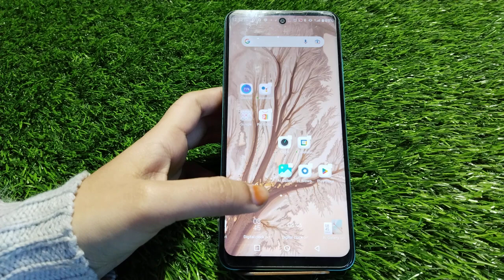How To Add Clock In Infinix Note 12i,Clock Add On Home Screen, Clock Setting In Infinix Note 12i,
Add_Clock_On_Homescreen Infinix Note 12i